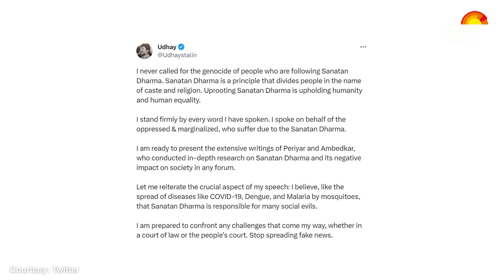Tamil Nadu के CM MK Stalin के बेटे Udhayanidhi Stalin का सनातन धर्म पर विवादित बयान | Hindi News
Tamil Nadu के CM MK Stalin के बेटे और DMK नेता Udhayanidhi Stalin के बिगड़े बोल। सनातन धर्म को बताया डेंगू-मलेरिया। विवादित बयान पर दिल्ली से चेन्नई तक सियासी बवाल। सम्मेलन से जुड़ी एक क्लिप भी सोशल मीडिया पर वायरल हो रही है जिसमें वो सनातन धर्म को खत्म करने वाली बात बोल रहे हैं।